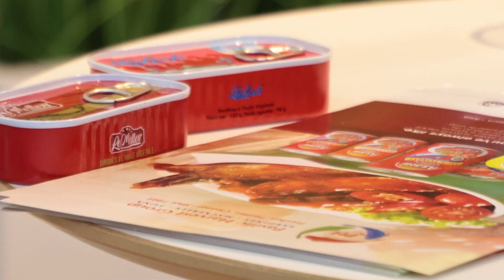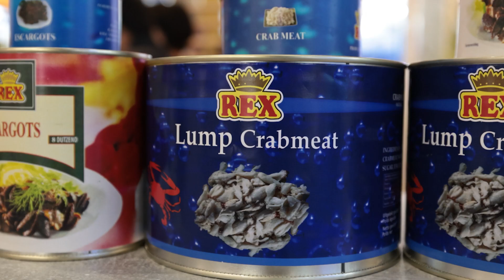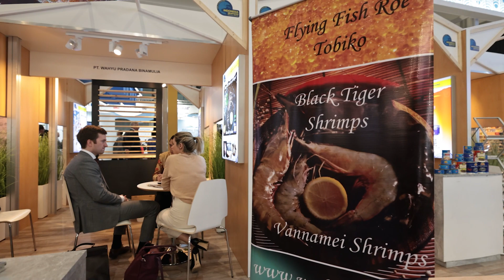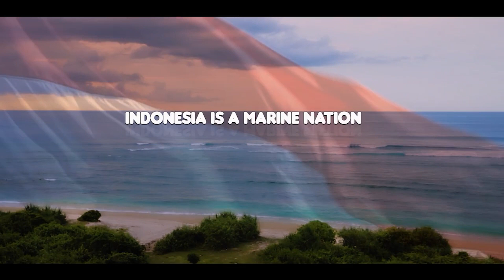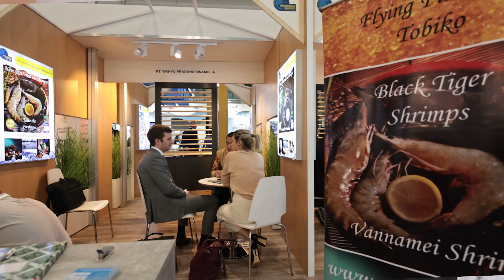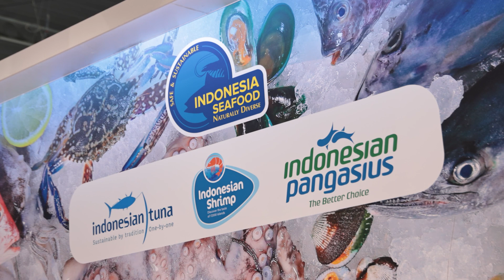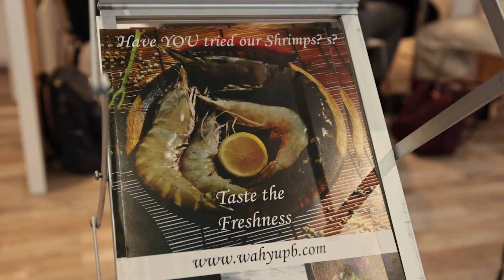INDONESIA IN SEAFOOD EXPO GLOBAL 2023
Colaboración del ITPC Barcelona con TV 8 y TV 25 en la promoción de productos del Mar Indonesia.

Indonesia, a través del Ministerio de Asuntos Marítimos y Pesca en colaboración con la Embajada de la República de Indonesia en Madrid, el Centro de Promoción Comercial de Indonesia (ITPC) y Agregado Comercial Madrid, participaron en la Feria:

“Seafood Expo Global (SEG)” del 25 al 27 de abril,
Presentamos 10 empresas con productos del mar de Indonesia:
1. PT. INTI LAUTAN FAJAR ABADI
2. PT. CENTRAL PROTEINA PRIMA
3. PT. WAHYU PRADANA BINAMULYA
4. PT. REX CANNING
5. CV. PASIFIC HARVEST
6. PT. MADAH INDONESIA DAGANG ABADI
7. PT. TOBA SURIMI INDUSTRIES
8. PT. INDOQUALITY ABADI
9. PT. INTIMAS SURYA
10. PT. BAHARI BIRU NUSANTARA
11. PT. DHARMA SAMUDERA FISHING INDUSTRIES

Indonesia, through the Ministry of Maritime Affairs and Fisheries, in collaboration with the Embassy of the Republic of Indonesia in Madrid, Indonesian Trade Promotion Center (ITPC) and Trade Attaché Madrid participated on “Seafood Expo Global 2023 - Barcelona.